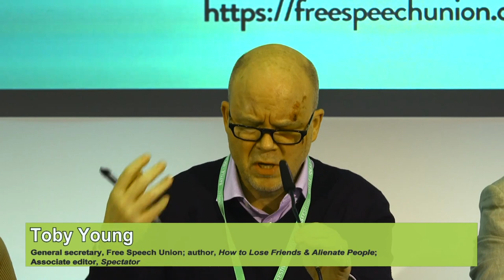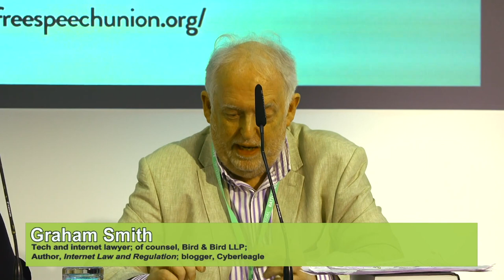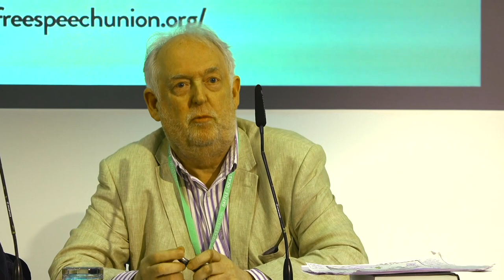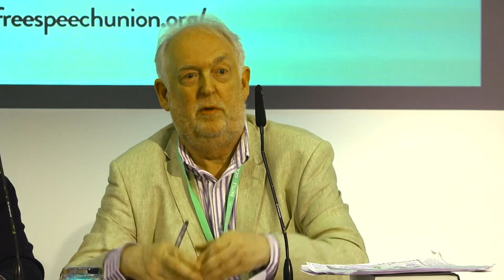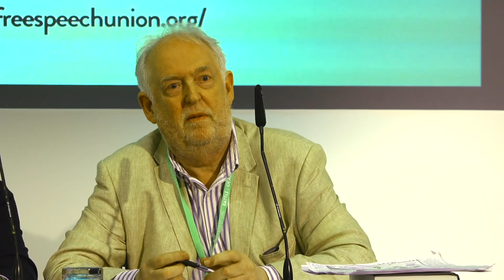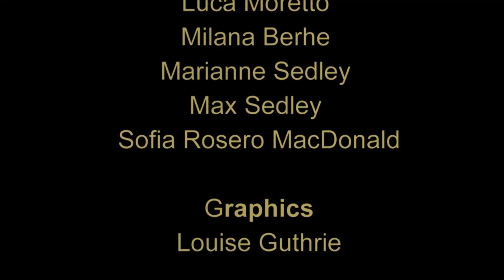Online Safety vs Free Speech – An FSU / Battle of Ideas Debate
The Online Safety Bill is causing huge concern for all who believe free speech is fundamental. A packed audience add some great points too, not least should we even except it is the government's business to intervene in an area that may for example be a matter for parents? Do watch, share and comment to encourage debate on this vital subject.

The speakers are:

Lord Charles Colville
Cross-bench peer, House of Lords; former member, Communications and Digital Select Committee; freelance TV producer

Paddy Hannam
Researcher, House of Commons; writer and commentator

Molly Kingsley
Co-founder, UsForThem; co-author, The Children’s Inquiry

Graham Smith
Tech and internet lawyer; of counsel, Bird & Bird LLP; author, Internet Law and Regulation; blogger, Cyberleagle

Toby Young
General secretary, Free Speech Union; author, How to Lose Friends & Alienate People; associate editor, Spectator

The Chair is:

Dr Jan Macvarish
Education and events director, Free Speech Union; author, Neuroparenting: the expert invasion of family life.

Our thanks to the volunteers at the charity WORLDwrite for filming the event. You can find out more about their work by visiting: